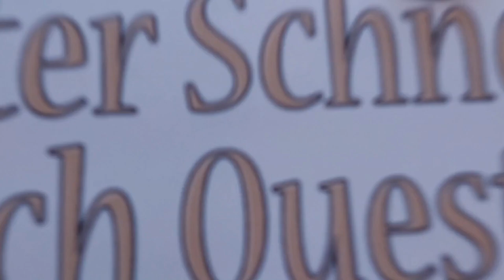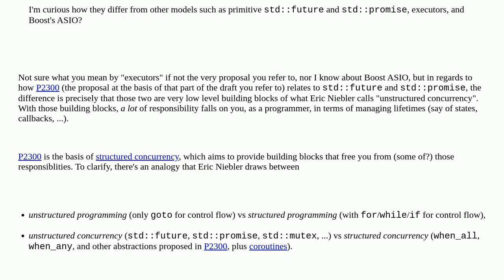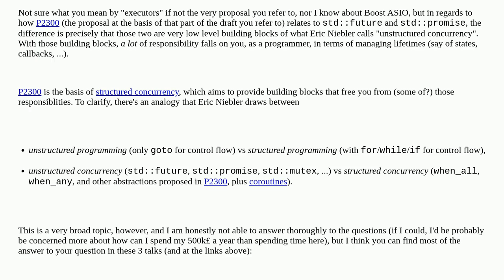How is new asynchronous model in C++26 differ from existing models?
A special thanks goes out to the community

  asynchronous c++26 c++